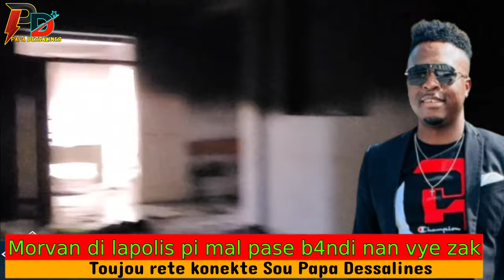Morvan di Lapolis Pi Mal Pase B4ndi Nan Vye Zak Li Bay Polis Vag